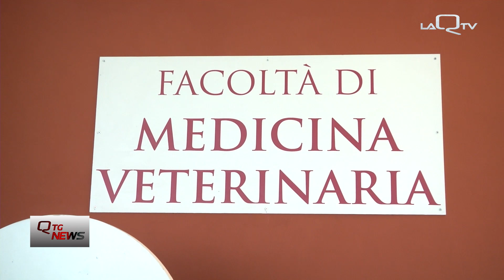Giulianova, non si placano le polemiche sul “Carnevale a 4 zampe”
Tra poco, a Giulianova, prenderà il via il “Carnevale a 4 zampe”…ma le polemiche proseguono…